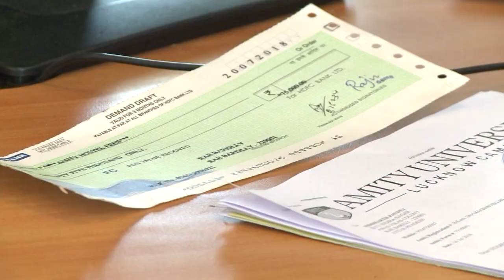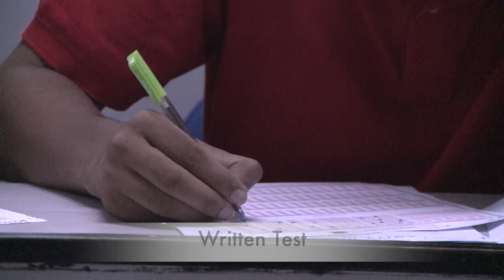Amity Lucknow Admission Process